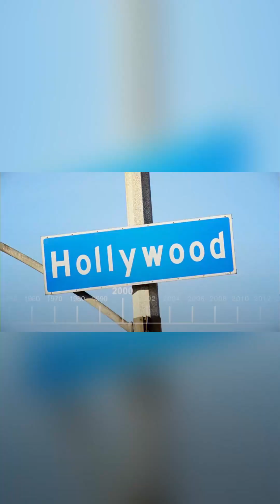eu vou está lá o tempo todo